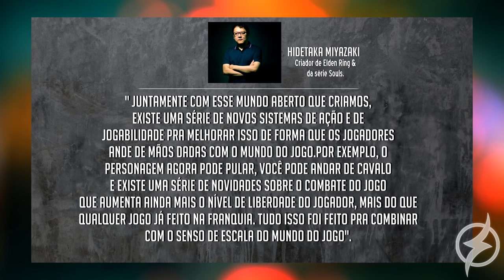ELDEN RING : NOVIDADES NO JOGO QUE NENHUM DARK SOULS TEM!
| MEU SETUP |